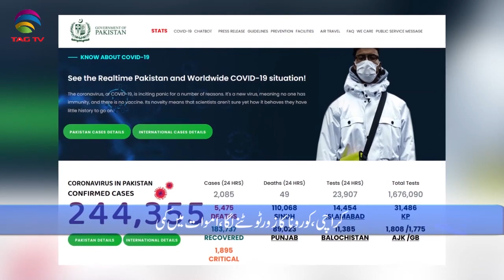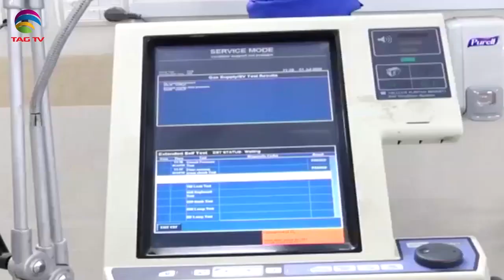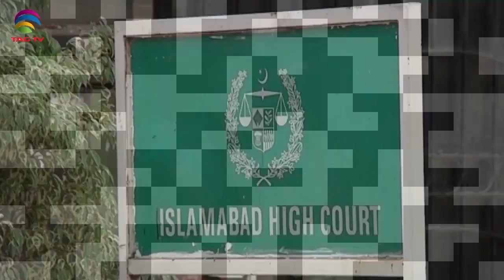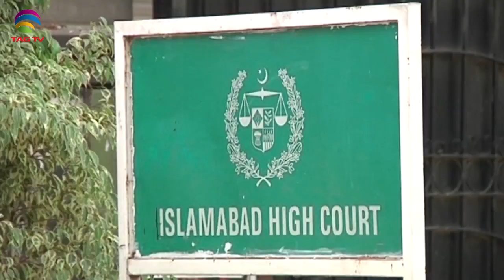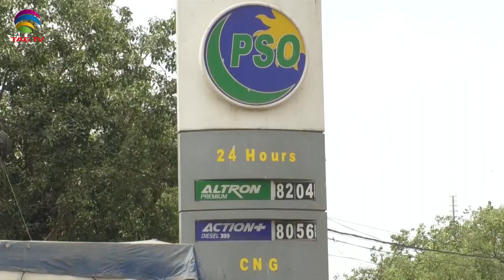Pakistan News Bulletin with Najia Niazi @TAG TV - July 17, 2020